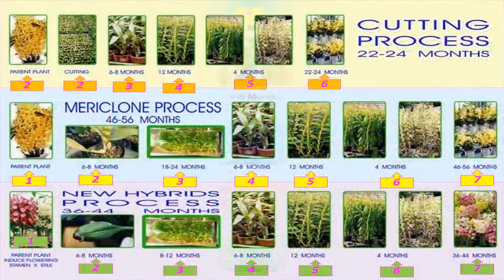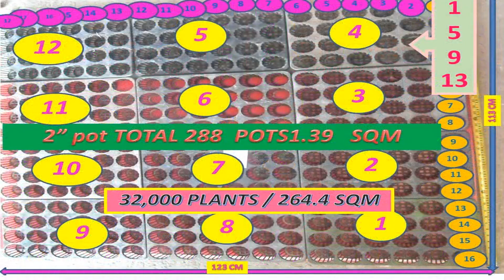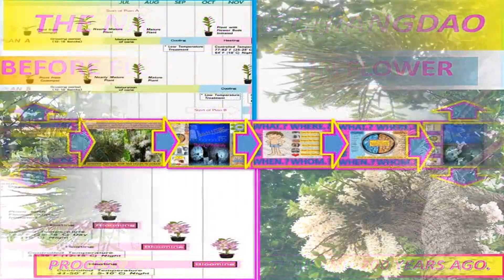LANNA-KRU-WAW-PHYSICAL-LAWS+ONENESS-BIOLOGY-LAWS-IOT-PSYCHOLOGICAL-LAWS-MORAL-LAWS-D-O-S-E-WABI SABI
INVENTION+INNOVATION&SOFT POWER SCHOOL=LANNA NOBILE 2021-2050